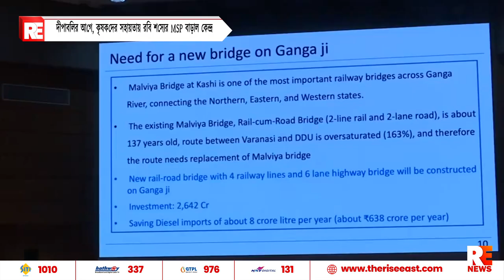সেতুর নীচের তলে চলবে ট্রেন, উপরে হাইওয়ে! কাশীকে দীপাবলির উপহার মোদীর